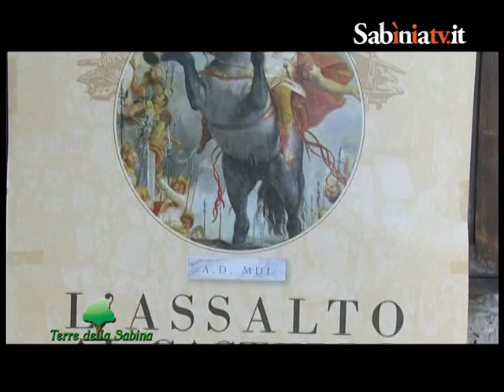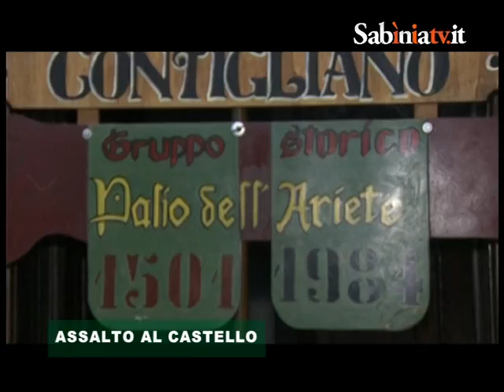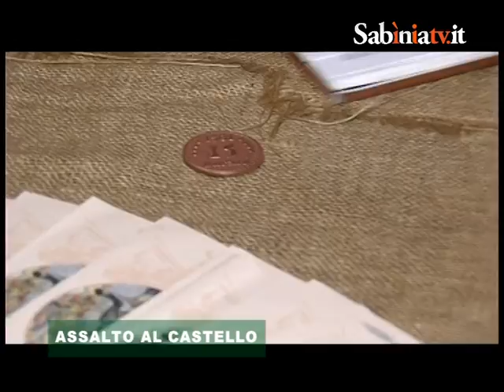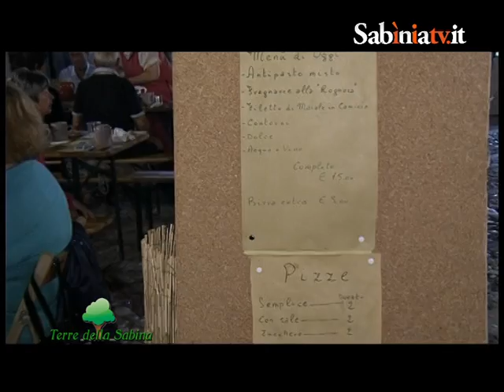TERRE DELLA SABINA, ASSALTO AL CASTELLO